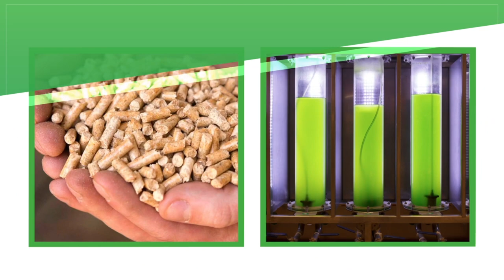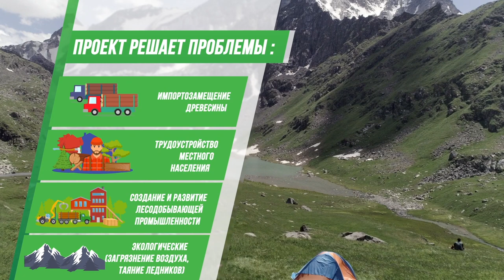"Kut Darak" Project presentation | Презентация проекта "Кут Дарак"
Video grapgic presentation of project "Kut Darak"